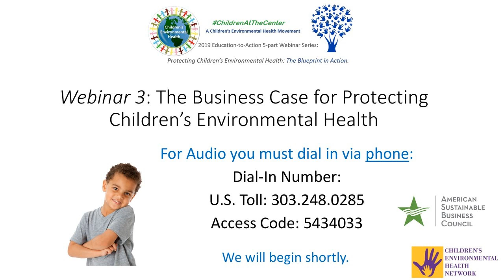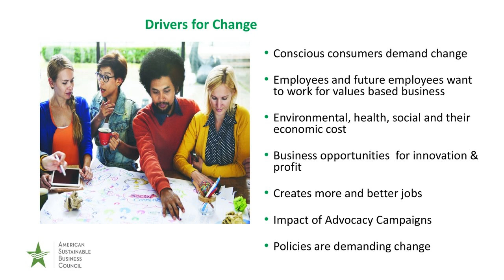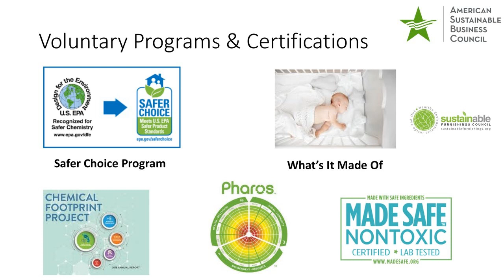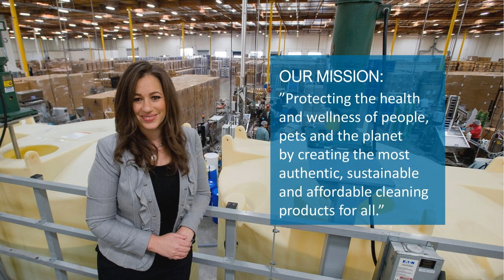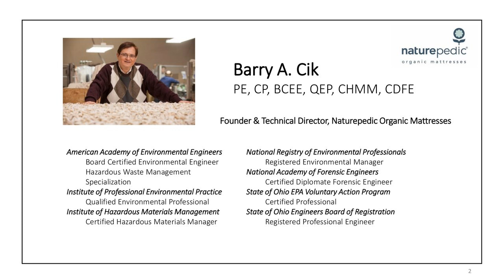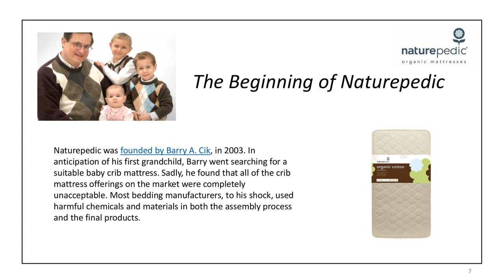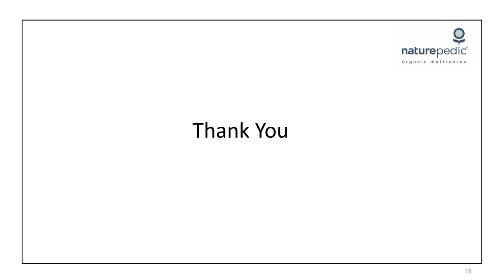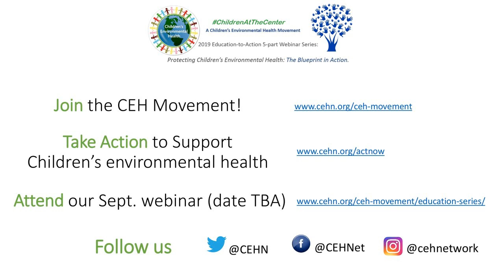The Business Case for Protecting Children's Environmental Health